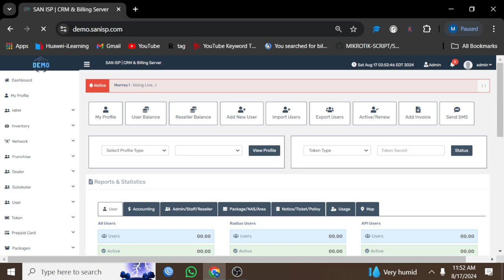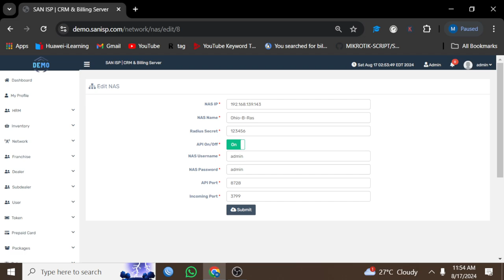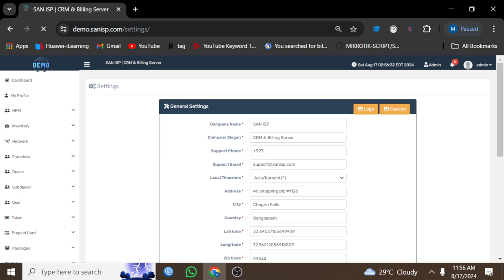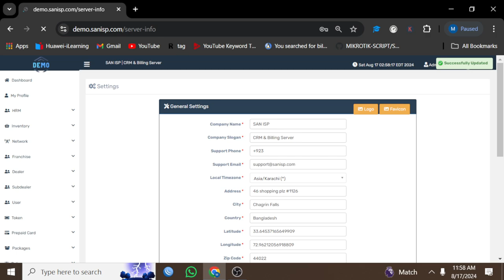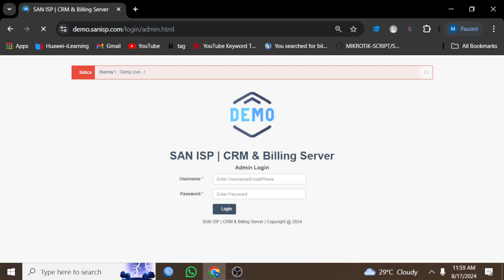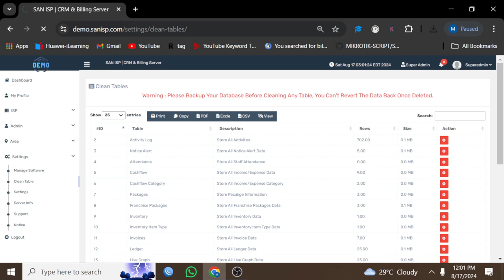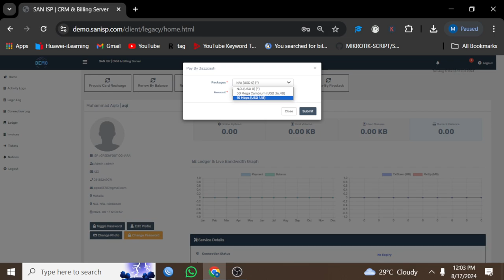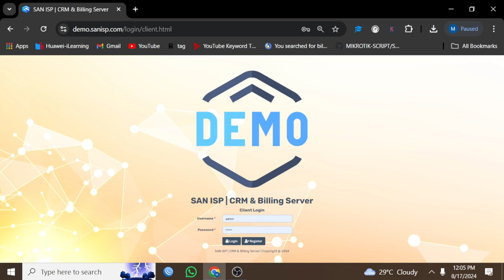ZalPro & SanPro Setup Guide: Live Configuration Demo | Affordable Monthly Plans, No OTC Fees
sanisp is a network access control (NAC) solution that integrates with RADIUS servers to manage and secure access to enterprise networks. OneZero is a known brand or suite within sanisp, likely focusing on enhancing security, monitoring, and analytics capabilities. Here’s a brief overview:

sanisp RADIUS Server
Purpose: Acts as a centralized authentication server, handling authentication, authorization, and accounting (AAA) for users trying to access the network. It ensures that only authorized users can connect to network resources.
Functionality:
Authentication: Verifies user credentials against a database (like LDAP, Active Directory, etc.).
Authorization: Determines what resources the authenticated user can access.
Accounting: Tracks user activity for auditing purposes.
OneZero ART (Automated Response Technology)
Purpose: Enhances the security features of the sanisp RADIUS server by automating responses to security incidents or policy violations.
Functionality:
Threat Detection: Monitors network traffic in real-time to detect potential threats or policy violations.
Automated Response: Automatically triggers predefined actions (e.g., blocking a user, sending alerts) when a threat or violation is detected.
Reporting and Analytics: Provides detailed reports and analytics on network activity, helping administrators understand and respond to security events.
Key Features
Seamless Integration: sanisp and OneZero ART are designed to work together, providing a comprehensive security solution.
Scalability: Suitable for small to large enterprises, capable of handling a large number of users and devices.
Customization: Offers flexibility in configuring policies and automated responses to fit organizational needs.
Compliance: Helps organizations comply with regulatory requirements by providing detailed audit trails and security reports.
Use Cases
Enterprise Networks: Managing and securing access to corporate networks.
Educational Institutions: Controlling student and faculty access to campus networks.
Healthcare: Ensuring secure access to sensitive patient data and resources.
In summary, the combination of sanisp's RADIUS server with OneZero ART provides a robust NAC solution that enhances security through automated threat detection and response.
WhatsApp number
to My Channel Technical aqib